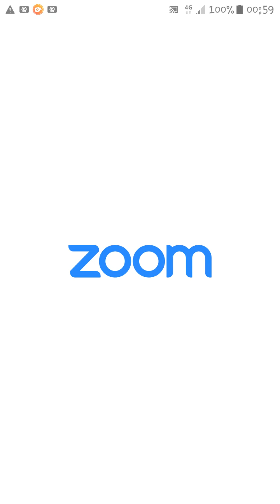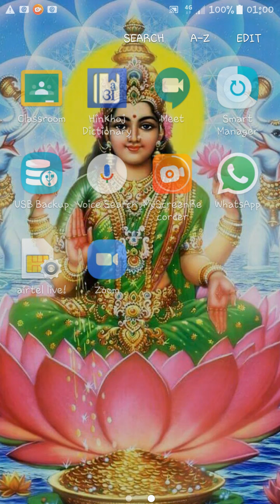K.G.Classes Topic-Poem Indian Weavers by Sarojini Naidu 9th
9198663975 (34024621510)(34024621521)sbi